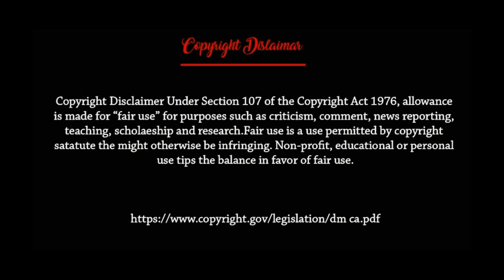আন্তর্জাতিক পরিমন্ডলে বাংলাদেশ বিমান বাহিনীর কার্যক্রম।Bangladesh Air Force & World